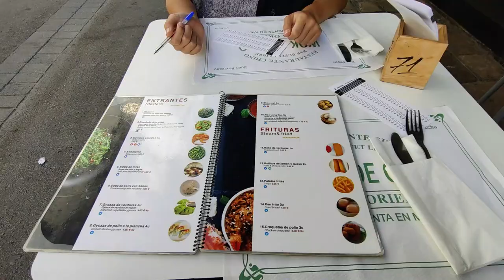I Can't Believe This Is My Life / Min rumskompis var full och gjorde det igen...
Häng med på en vecka i paradiset!
Studierna kickar in påriktigt, min galna mexikanska rumskompis försöker lära mig att göra masken, vi festar i bergen OCH vi tar in ett nytt segment; Finnish How To!

Följ min spotify spellista där jag sparar minnen för framtiden!